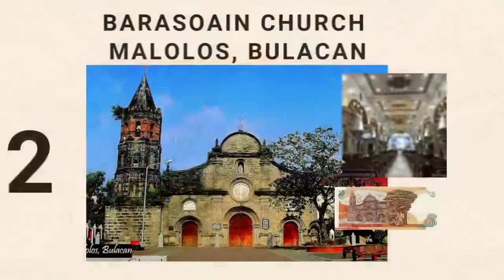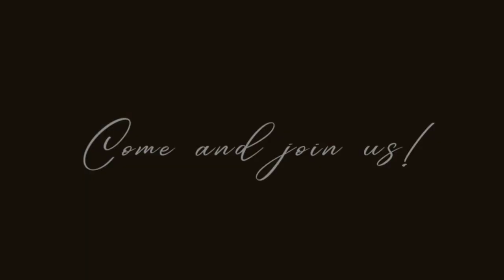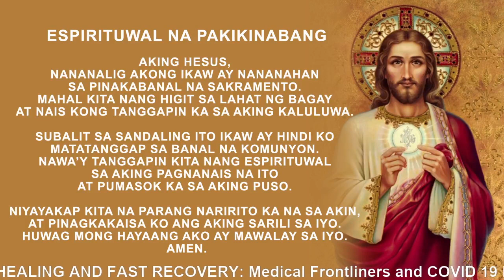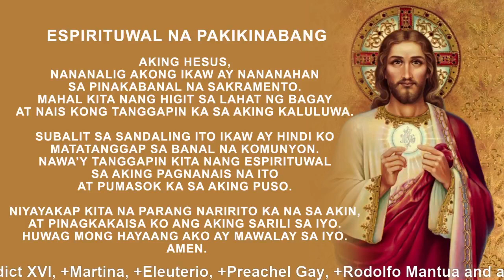Banal na Misa: Dakilang Kapistahan ni Maria, Ina ng Diyos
Punong Tagapagdiwang: Rev. Fr. James Bumangabang, OAR